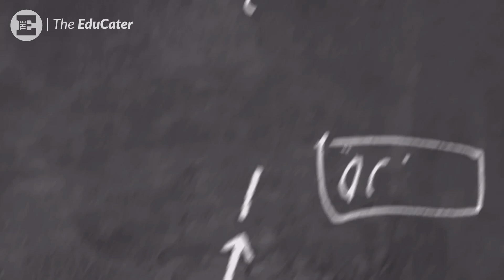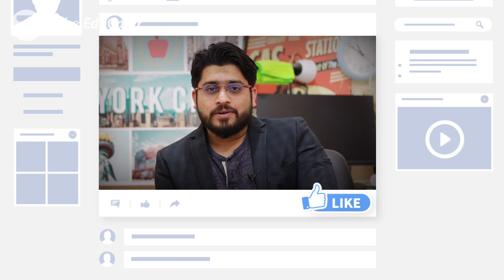Humanities or Arts Students Can Do BCA?? How?? | 6 Ways of Studying BCA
How Humanities or Arts students can do BCA. This is explained here.
BCA for humanities students
Humanities/arts with maths as an additional subject
NIOS senior secondary option with maths as a subject combination
IGNOU BCA
PGDCA after BA (PGDCA is a 1-year postgraduate diploma course that majorly focuses on imparting theoretical as well as practical knowledge on Computer Science and Computer Applications to its students. PGDCA Full form is Post Graduate Diploma in Computer Application.)
DCA/ADCA after +2

Published Books:

Start from You | A Self-help book authored by Mujeeb Patla

‘Start from You - 6 Self-help tools for your career success is a career self-help book for healthy and successful career growth and development.

How to be an artist and still get paid?: The science of becoming an artist, and the art of getting paid.

The Educater
Educate . Empower